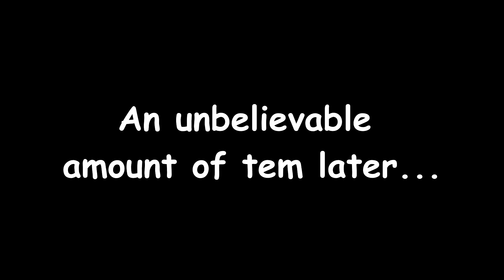Guardian Of Hopes And Dreams | Undertale, #4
Today, as our continues further towards the end of this underground cavern, we have a full on confrontation with Undyne, leader of the royal guard.  With six human already tucked away, and my seventh soul as the final missing piece for the monsters need to break out of their confines, Undyne claims she is the protector of everyone's hopes and dreams and tries to overcome my determination.  Enjoy!

A Poem From Everyone's Favorite Fish Warrior:
Here we are, with six humans souls,
One more 'til we're freed from gallows.
Give it up and don't be shoddy,
Or I will rip it from your body.